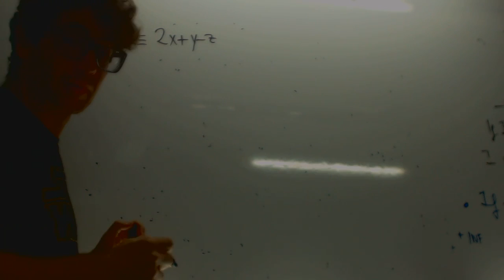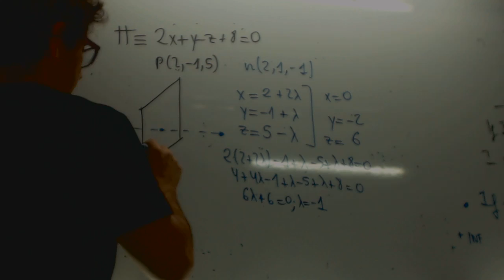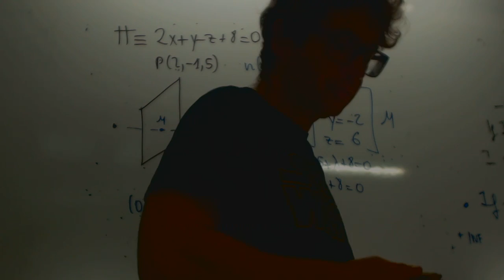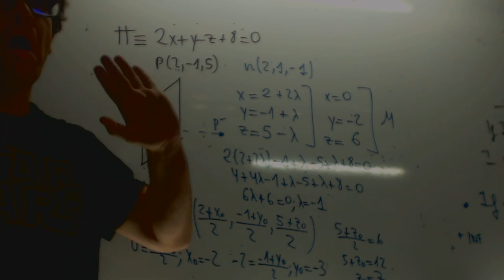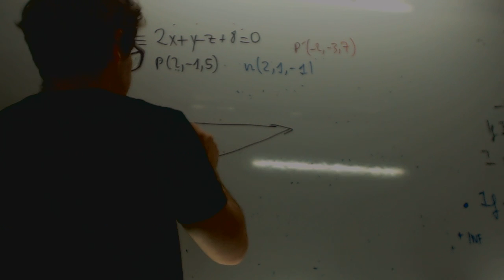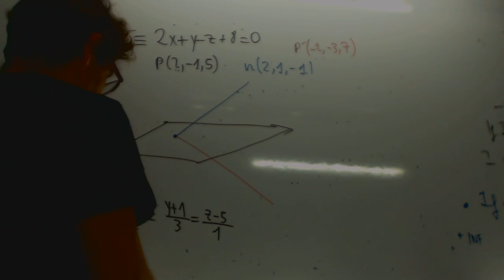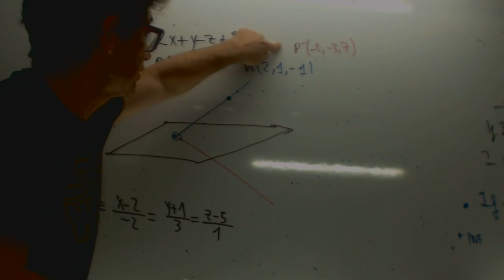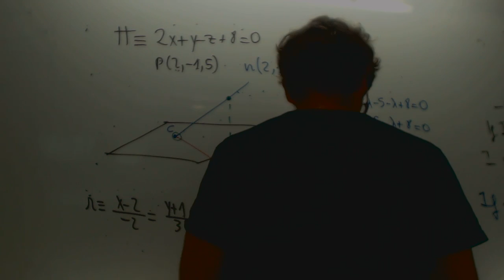MATEMÁTICAS II. 2015. JUNIO. EJERCICIO 4. OPCIÓN B Academia Usero Estepona